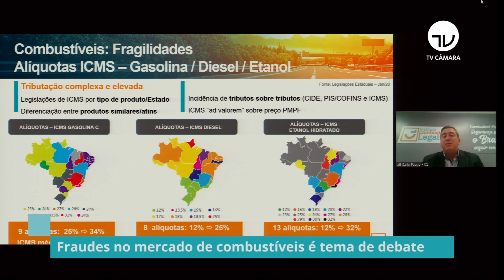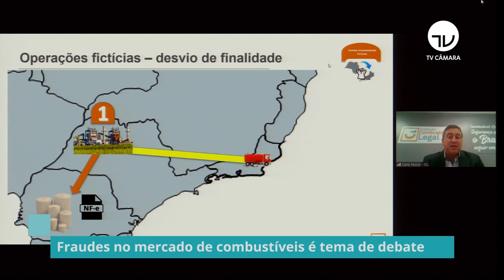Fraudes no mercado de combustíveis é tema de debate - 16/11/21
Deputados da Comissão de Fiscalização Financeira e Controle promoveram uma audiência pública para debater denúncias de fraudes nas distribuidoras de combustível no Brasil. De acordo com especialistas ouvidos, o mercado de combustíveis é altamente lucrativo e vulnerável a fraudes.